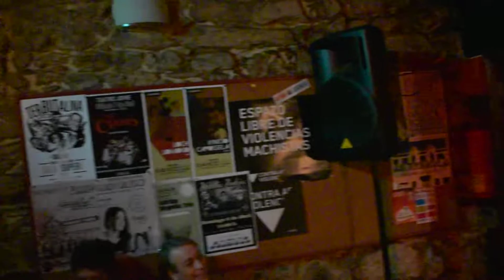foí da nena toura? 4 Manchita cosa (Ferrol) 6 de abril de 2018.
Gravazóm por Rubém Novo.